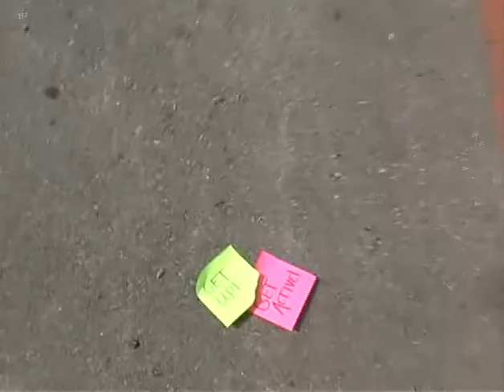Exercise PSA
Get Active